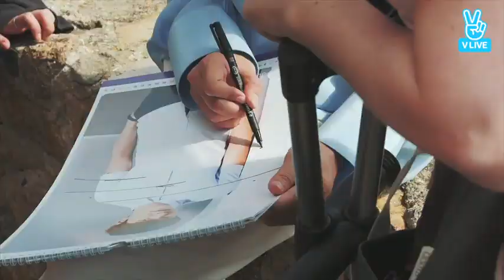LeeMinHo - Legend Of The Blue Sea V-Live app Teaser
Cr.vlive/mym entertainment